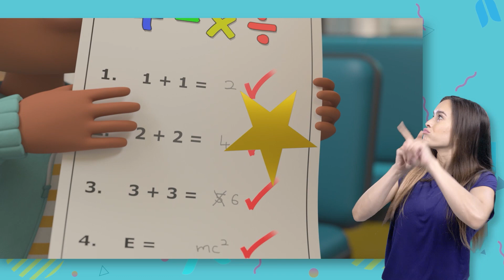Animals Train Song | Lellobee - Nursery Rhymes & Baby Songs | Learn Sign Language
Singalong to Carwash Song with Little Baby Bum Kids Songs and Nursery Rhymes! Listen to songs about buses, cars, trains, planes, tractors, trucks and more vehicles for kids!

We believe all kids should have access to good quality entertainment - regardless of geography, culture, background or abilities. This is why we are making our hugely popular kids show 'Little Baby Bum' available to all kids in ASL.

Having a common cultural frame of reference is incredibly important for kids. And we are acutely aware that there is not currently the same abundance of content and choice available to kids who are deaf, hard-of-hearing or non-verbal, which other kids have. Which is why we are now signing our new content so that every kid, regardless of their abilities, can also enjoy and learn with Little Baby Bum.

Mummy's cooking carrots
They’re crunchy when you eat
Would you like a carrot?
That would be a treat!

We don’t want that to eat!
No, no, no
We’d like a different treat!

Mummy's cooking peas
They’re tiny, round and sweet
Would you like some peas?

Have a  go and try one
Pick a veg to eat
You might just find a veggie
Turns out to be a treat

This is good to eat
Yes, yes, yes
This really is a treat

Would you like more veggies
On your plate to eat?
Do you think that veggies
Now, could be a treat?

We both want veg to eat
Yes, yes, yes
These veggies are a treat!

We love to eat our veggies
Yes, yes, yes

0:00 Yes Yes Vegetables Song
1:59 Sick Song
3:39 Fairy Tale Song
5:57 Dress Up (Princesses, Pirates, and Planes)
7:54 Peekaboo
9:38 Learn Rainbow Colors
11:34 School Bus Song
13:33 Thank You Song